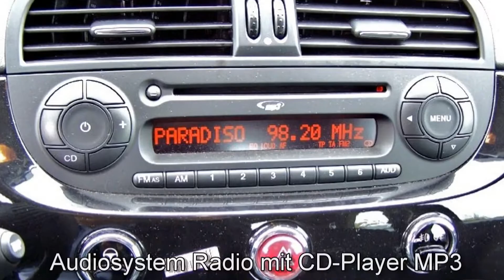Fiat 500C 1.2 8V Lounge 0J133443 Vesuvio schwarz "Motor Village Berlin"